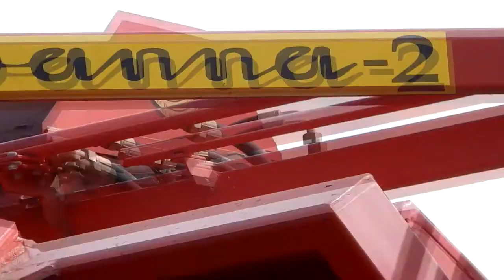Zbiór czarnej porzeczki 2017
Siemano moi drodzy widzowie :-D
jak sami widzicie w końcu coś się pojawiło na moim kanale
Ten film miał sie pojawić w drugim tygodniu lipca ale sony mi nie działał bo mam nowy komputer no ale nic ;-P
Lepiej późno niż wcale .Bez zbędnego gadania zapraszam was do oglądania ;-)

Wystąpili:
-Wladimirec T-25
-Kombajn do porzeczek (WERMCZUK Joanna 2)

Muzyka:
-Robin Schulz - OK (NoizBasses &. Cometa Bootleg)

Ścieżka dźwiękowa nie jest moją własnością i nie roszczę sobie do niej żadnych praw. Nie czerpię z filmu żadnych korzyści materialnych, film ma charakter edukacyjny.